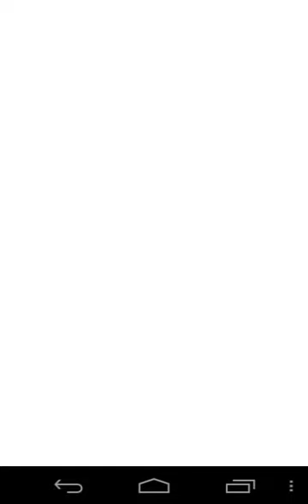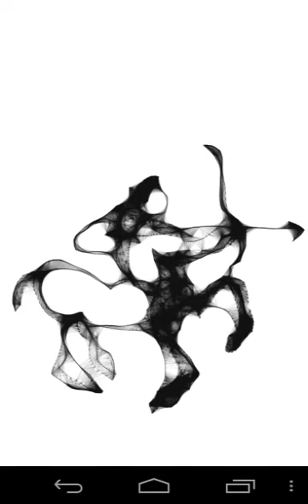SAGITTARIUS signs 78 blackwhite tattoo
SAGITTARIUS  blackkwhite tattoo painting